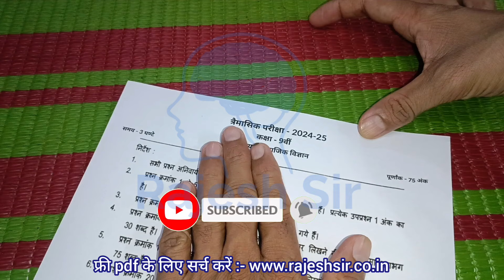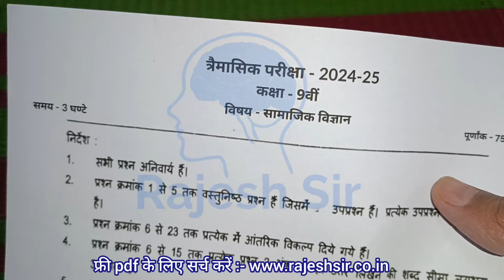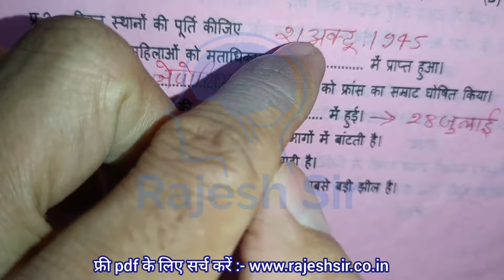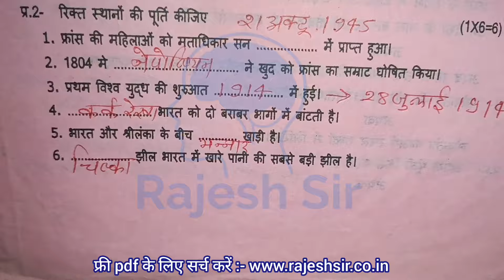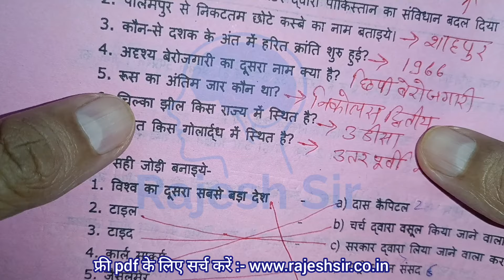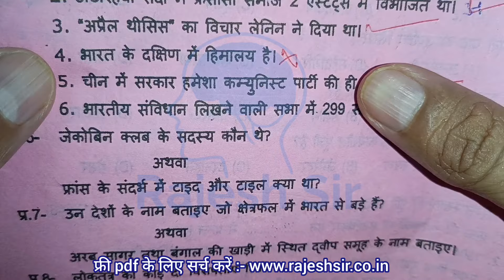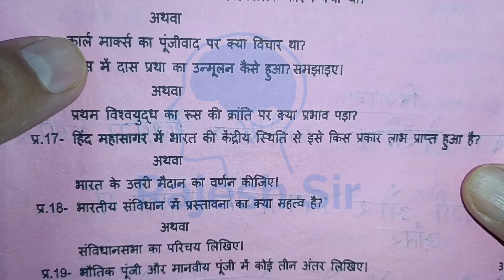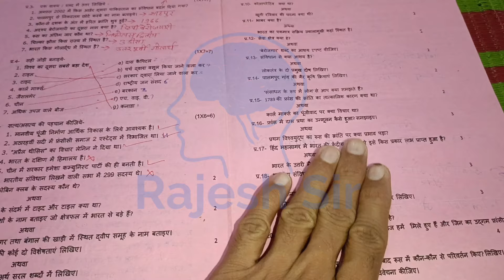class 9th social science trimasik pariksha paper 2024 / कक्षा 9वीं सामाजिक विज्ञान त्रैमासिक परीक्षा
त्रैमासिक परीक्षा कक्षा 9वीं सामाजिक विज्ञान

कक्षा 9वीं सामाजिक विज्ञान त्रैमासिक परीक्षा

त्रैमासिक परीक्षा 2024 कक्षा 9 सामाजिक विज्ञान

तिमाही परीक्षा 2024 कक्षा 9 सामाजिक विज्ञान

सामाजिक विज्ञान का पेपर त्रैमासिक परीक्षा

त्रैमासिक परीक्षा 2024 कक्षा 9वीं सामाजिक

(1) class 9th samajik vigyan trimasik paper

(3) class 9th social science trimasik Pariksha

(5) kaksha 9 social science ka trimasik paper

(6) social science class 9th trimasik paper 2024

(9) 9th class samajik vigyan ka trimasik paper

(10) kakskha navin samajik vigyan ka trimasik

(13) kaksha navi ka samajik vigyan trimasik pariksha

(15)kaksha navin vishay social science trimasik pariksha 2024

(16) kaksha 9 social science trimasik pariksha 2024

(17) kaksha 9 social science trimasik paper

(18)class 9th trimasik paper 2024 mp board

19)mp board trimasik pariksha 2024

(20) class 9th trimasik pariksha social science paper 2024